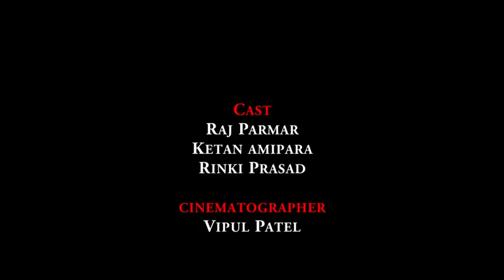Mere Rashke Qamar Ketan Amipara Raj Paramar Rinki Prasad./z shrif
It is a song you watch 10 times a day but you love to watch again